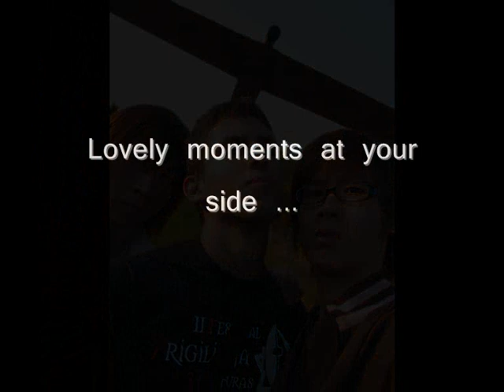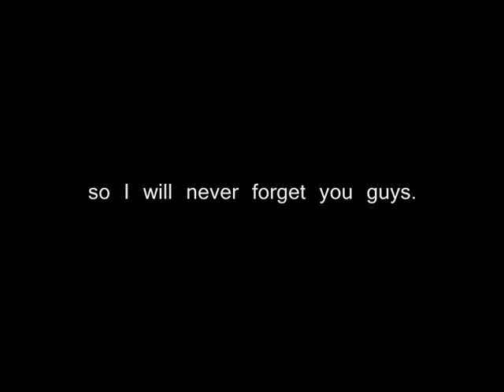Great time in Glenamara house flat20 07-08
A lovely video made by Monica on early last year.
its have recall me,
I have a really great great time when I was in UK =D
BIG hugss and kissess
especially for Glenamara house Flat 20 crazy and lovely flatmates!